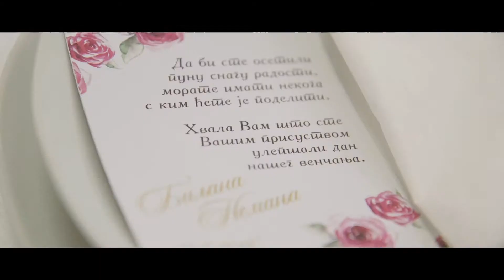Biljana i Nemanja Wedding preview